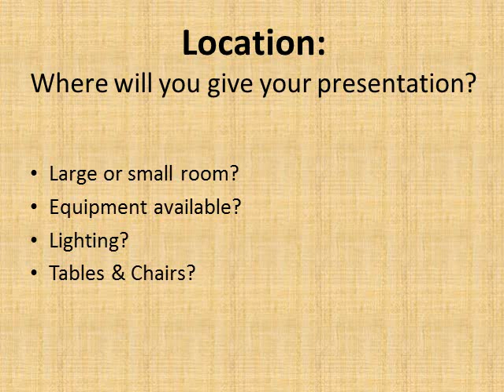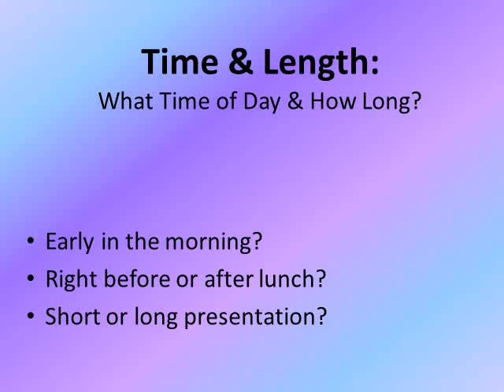Project I-DEA: Preparing a PowerPoint Presentation